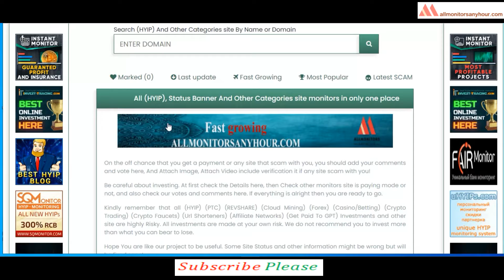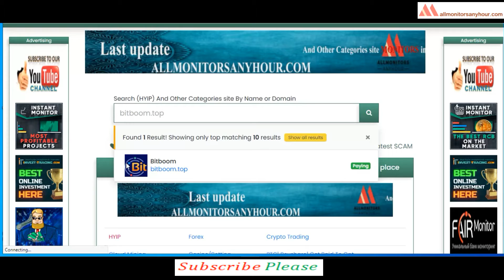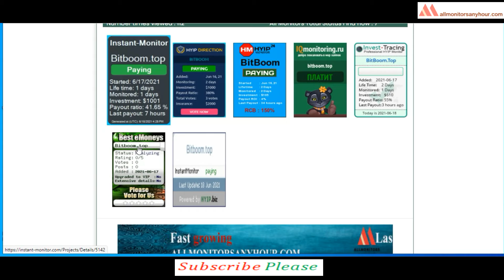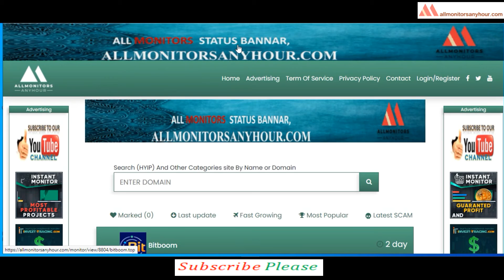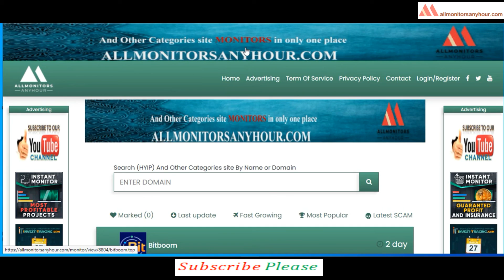bitboom.top , Reviews Paying Or Not Paying ?